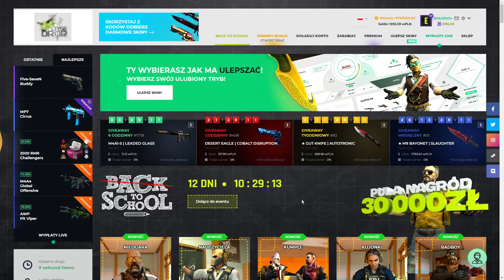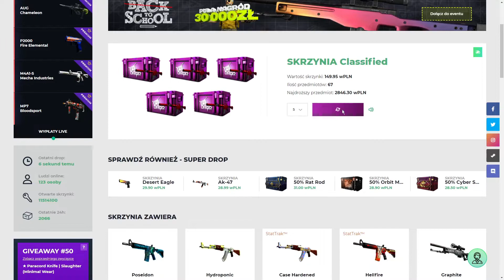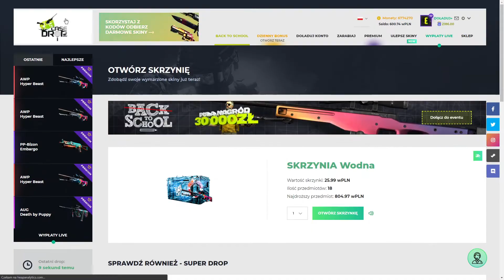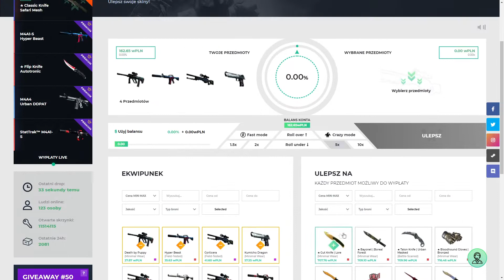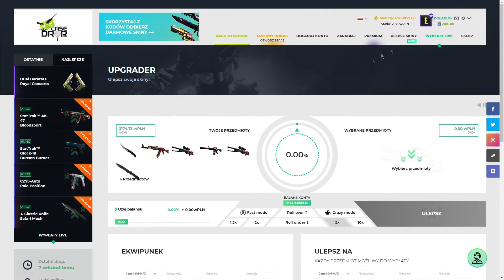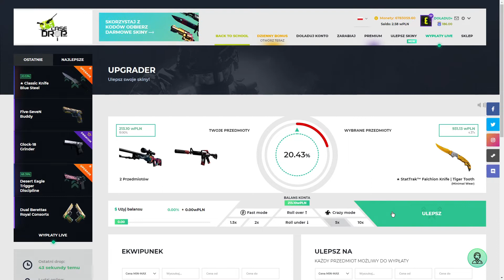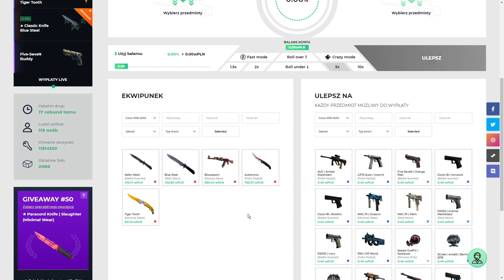20 PAYSAFECARD DLA PIERWSZYCH OSÓB | ULEPSZAM WSZYSTKO NA X5 *NIEMOŻLIWY PROFIT*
„✏ Weź udział w evencie BackToSchool! Pula nagród wynosi aż 30 000zł!